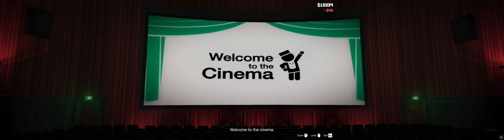[GTA V] Franklin/James: Friend Activities - Bar